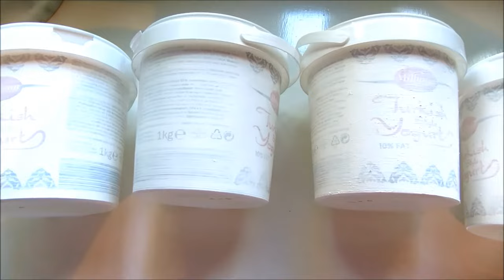DIY Tribal Flower Pots || Yogurt Bucket Recycling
DIY Tribal and Gradient Flower Pots, Yogurt Bucket Recycling Craft. How to make cute flower pots with geometric shapes, tribal patterns  and gradients for free by using old yogurt containers and acrylic paint. An eco-friendly craft using repurposed materials.

MATERIALS

- 1l yogurt buckets
- acrylic paints (Crelando, Lidl)
- painter's tape

INSTRUCTIONS

Prime the yogurt buckets with gesso. It will prevent the acrylic paint from soaking into the surface. That way you won't need several layers of acrylic paint (or spray paint) to cover up the pattern and text on the container. Apply 1-2 coats of white acrylic paint and then decorate with a gradient, stripes, triangles or tribal patterns.

MUSIC
• Silent Partner: Getting There
• Chris Zabriskie: Prelude No 6